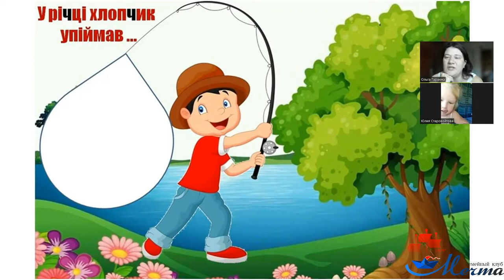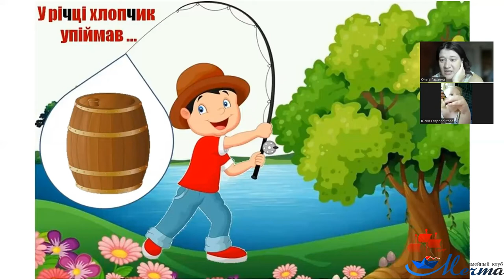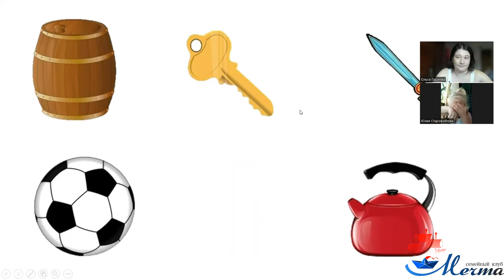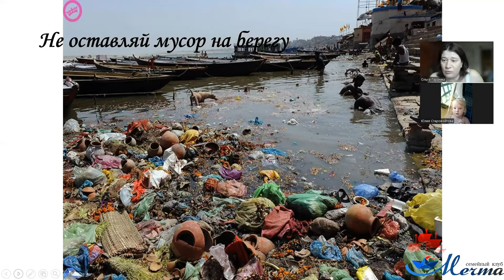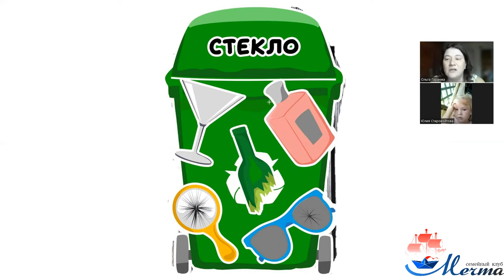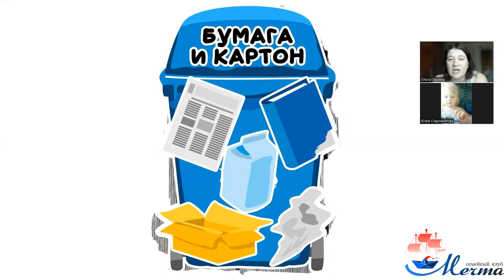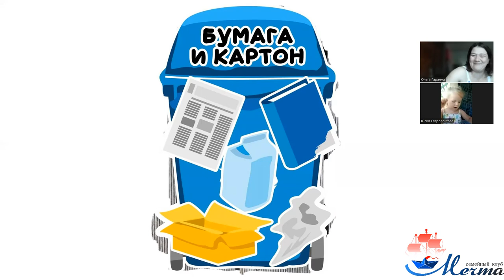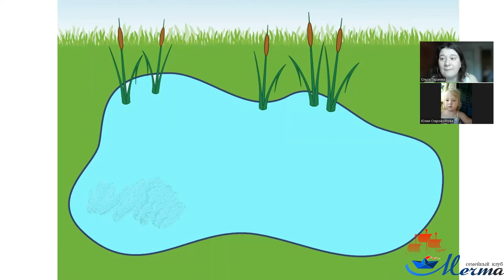Развивающее занятие онлайн. Чистим водоем. Сортируем мусор. Кто живет в пруду.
Когда Константин Циолковский заговорил о полетах в космос, в обществе его считали фантазером и сумасшедшим изобретателем. Тогда он влюбил в полеты в космос детей. И сейчас каждый ребенок знает, что полететь в космос можно на ракете.
Сегодня наш дом  - планета Земля утопает в грязи, и забота о чистоте и порядке - обязанность каждого человека.
Рассказываем с самого раннего возраста детям о чистоте и порядке не только в водоемах, но и везде, где ступает нога человека, если мы хотим сохранить нашу природу и нашу планету в чистоте и порядке.

"Встал поутру, умылся, привел себя в порядок — и сразу же приведи в порядок свою планету." - Антуан де Сент-Экзюпери «Маленький принц»